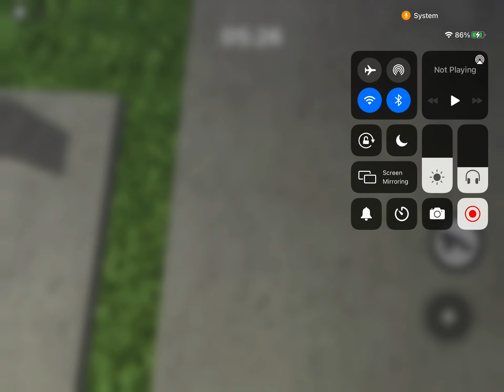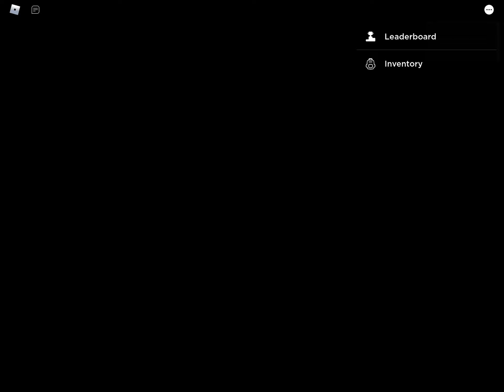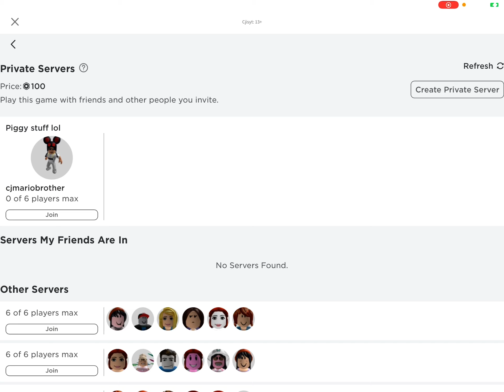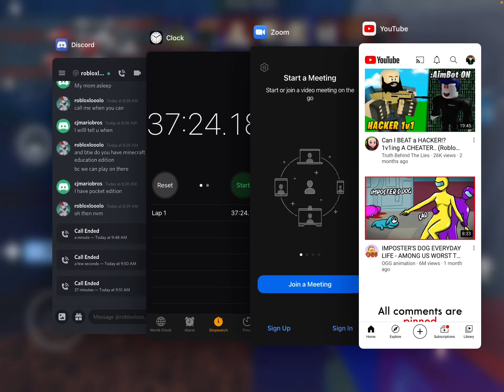Roblox piggy, beating the last two chapters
Today we beat the last two chapters in piggy